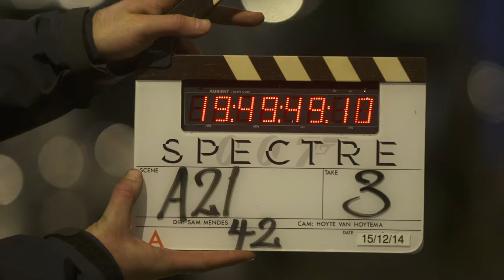Spectre B-ROLL (2015) - Daniel Craig James Bond Movie HD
A cryptic message from Bond's past sends him on a trail to uncover a sinister organization. While M battles political forces to keep the secret service alive, Bond peels back the layers of deceit to reveal the terrible truth behind SPECTRE.